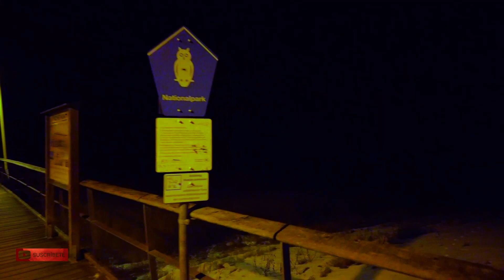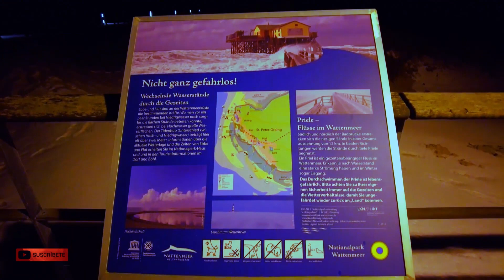📖HISTORIAS de TERROR de REDDIT📖 // La FAUCE de DIOS (completo)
La Unión Soviética fue uno de los mas misteriosos y herméticos lugares sobre la tierra. Mucho de lo que allí pasaba sigue siendo un enigma para el resto del mundo. Así que muchos de sus descubrimientos tanto en el mar como el espacio siguen estando en la completa obscuridad.